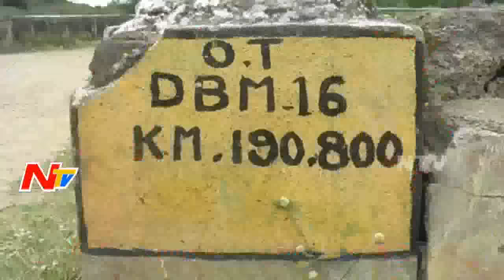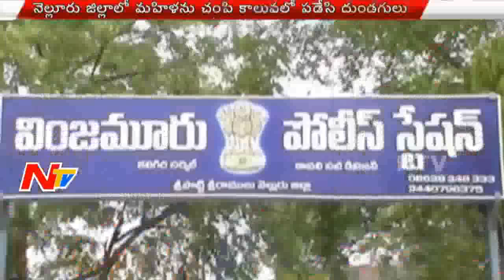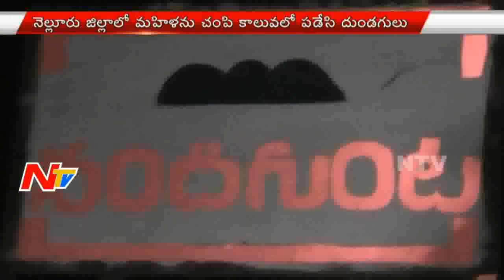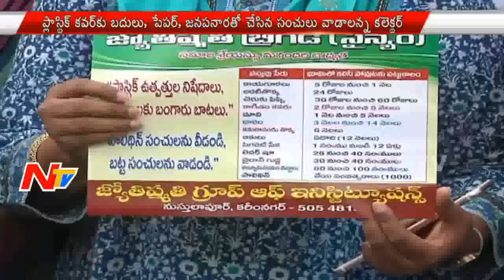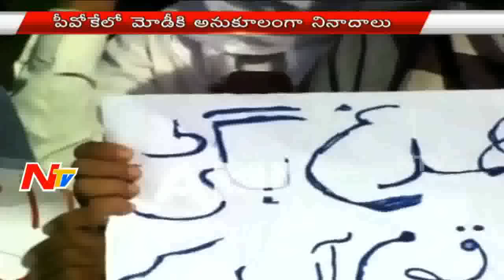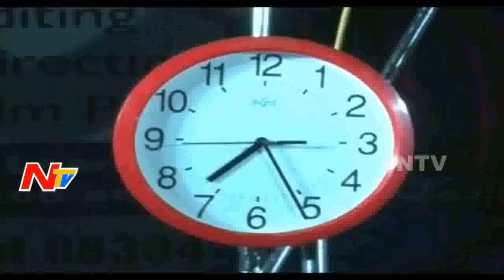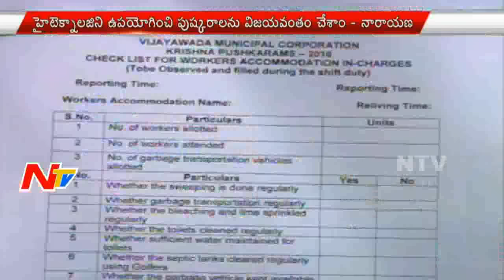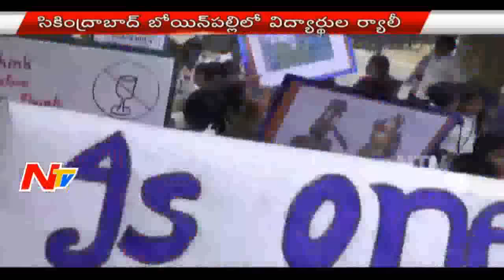Morning News Highlights || 25th August 2016 || NTV